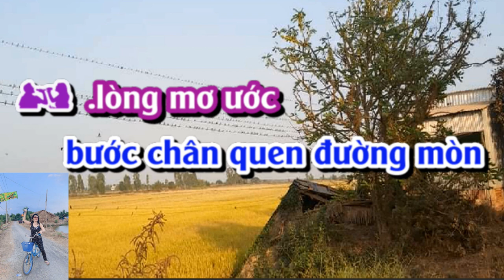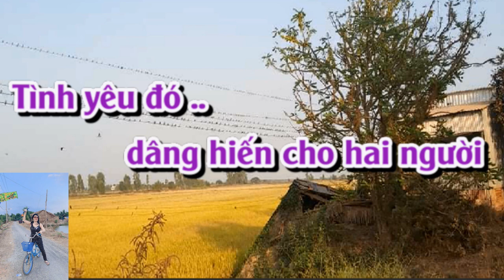NGỢI CA QUÊ HƯƠNG EM KIM LUYẾN KARAOKE THIẾU GIỌNG NAM